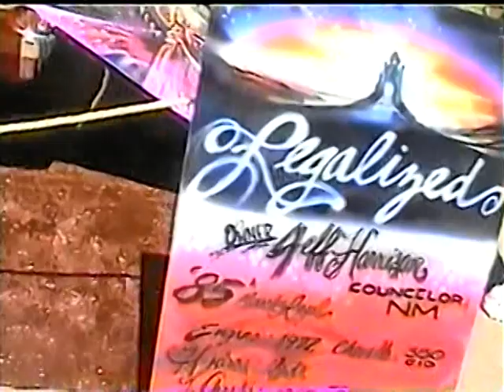2002 Rollin Deep Car Show Ignacio, Colorado